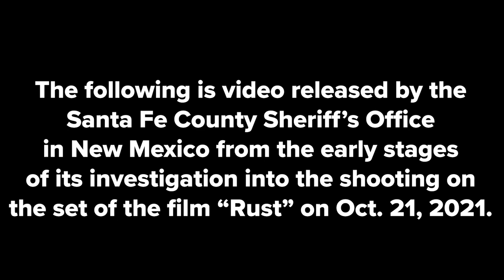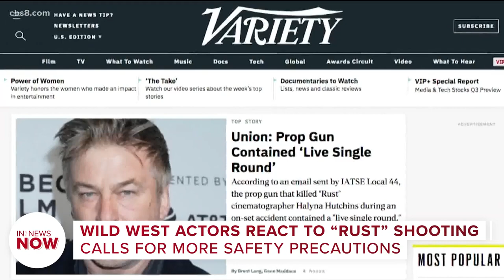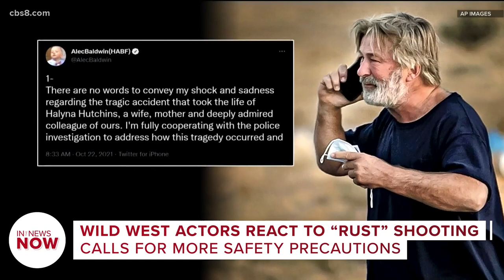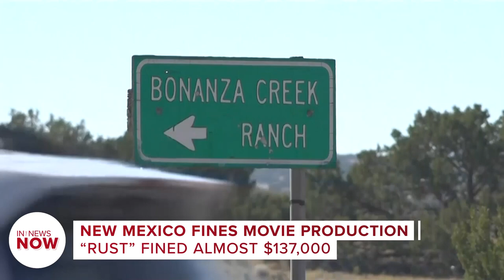Alec Baldwin to be charged with involuntary manslaughter in 'Rust' movie set shooting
(AP) Actor Alec Baldwin and a weapons specialist will be charged with involuntary manslaughter in the fatal shooting of a cinematographer on a New Mexico movie set, prosecutors announced Thursday, citing a “criminal disregard for safety.”

Santa Fe District Attorney Mary Carmack-Altwies issued a statement announcing the charges against Baldwin and Hannah Gutierrez-Reed, who supervised weapons on the set of the Western “Rust.”

Halyna Hutchins died shortly after being wounded during rehearsals at a ranch on the outskirts of Santa Fe on Oct. 21, 2021. Baldwin was pointing a pistol at Hutchins when the gun went off, killing her and wounding the director, Joel Souza.

Assistant director David Halls, who handed Baldwin the gun, has signed an agreement to plead guilty to negligent use of a deadly weapon, the district attorney’s office said.

The decision to charge Baldwin marked a stunning fall for an A-list actor whose 40-year career included the early blockbuster “The Hunt for Red October” and a starring role in the sitcom “30 Rock,” as well as iconic appearances in Martin Scorsese’s “The Departed” and a film adaptation of David Mamet’s "Glengary Glen Ross." In recent years, he was known for his impression of former President Donald Trump on “Saturday Night Live.”

Involuntary manslaughter can involve a killing that happens while a defendant is doing something that is lawful but dangerous and is acting negligently or without caution.